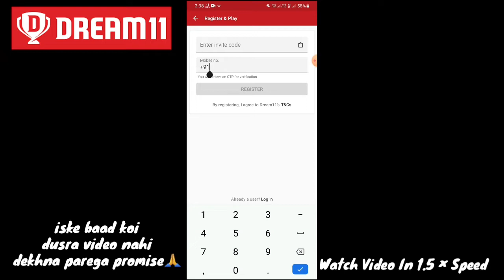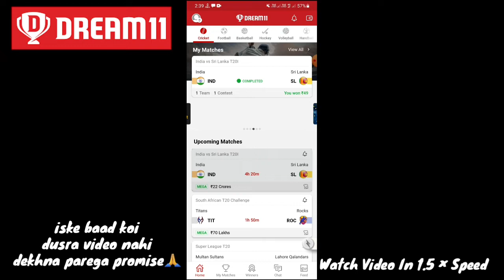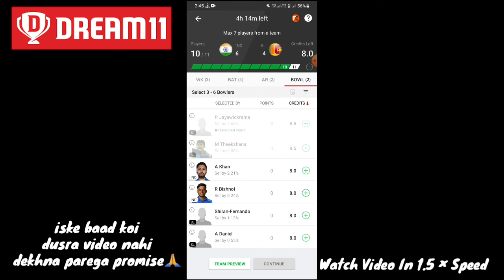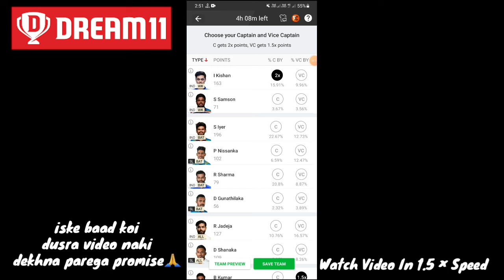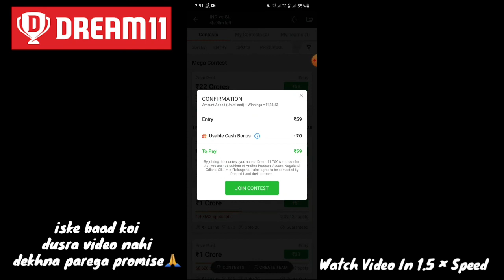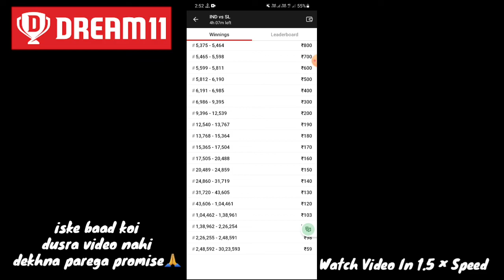How to play dream 11 || Dream 11 kaise खेलें || Dream11 kaise khele || Dream 11 kaise खेले today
Dosto Is Video Me Maine Apko Bataya Hai Ki Aap Dream 11 kaise khel sakte hai Wo V Bikul Easy Way Me Ummid Hai Apko Pasand Aayegi

 I have gifted you ₹200 to start play

1.

2. Use my invite code FACUEY1CD

Queries-

ड्रीम 11 कैसे खेले
Dream 11 kaise खेले or jite
ड्रीम 11 कैसे जीते
dream 11 kaise khele 2022
ड्रीम 11 कैसे डाउनलोड करें
Dream 11 kaise खेले account kaise banaye
dream 11 kaise khelte hain
dream 11 kaise khele account kaise banaye
dream 11 kaise banaen
dream11 kaise banate hain
how to play dream11 2022
how to play dream 11 2022
dream11 kaise khele jaate hain
dream 11 kaise khele jaate hain